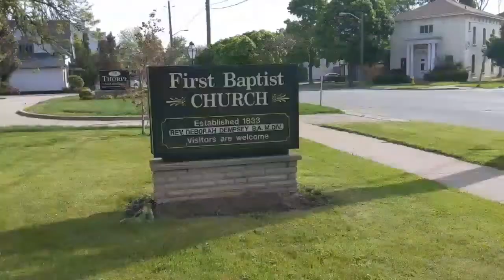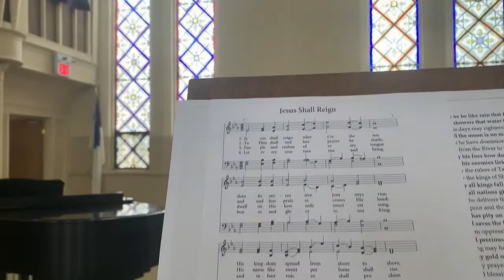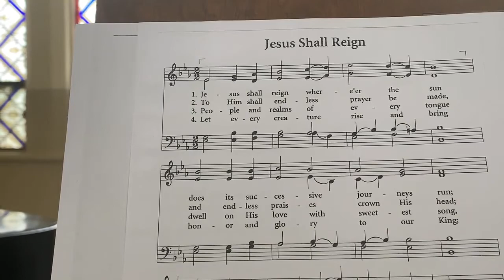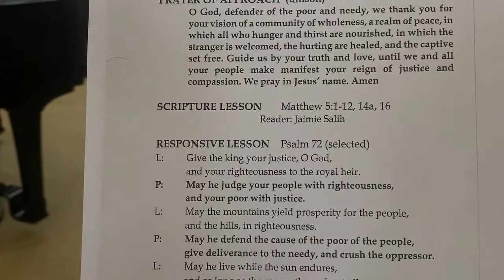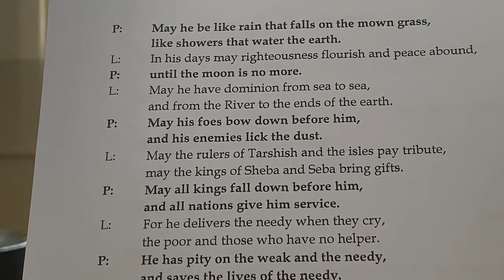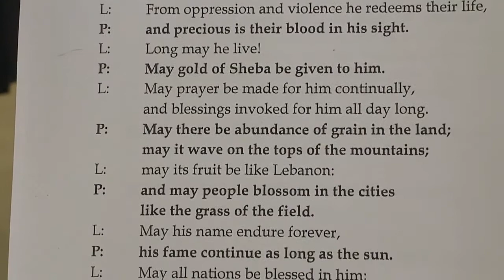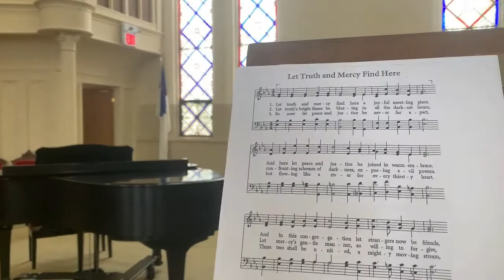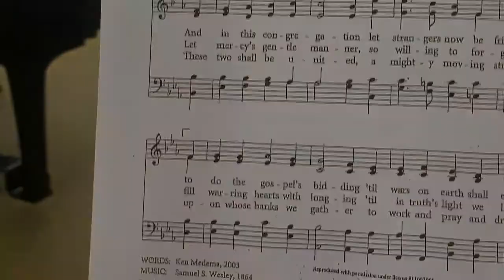July 25th Sunday Service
Our Worship Service for July 25, 2021